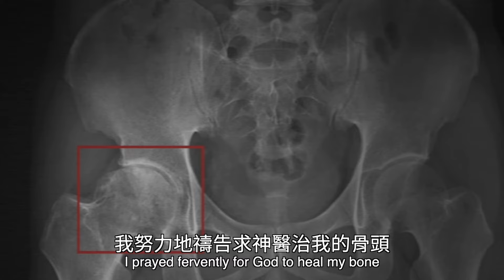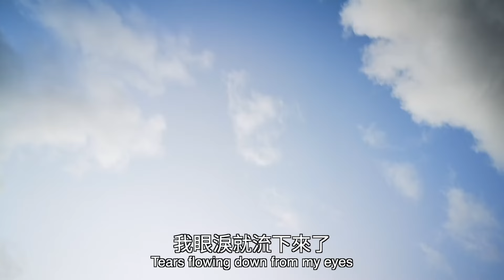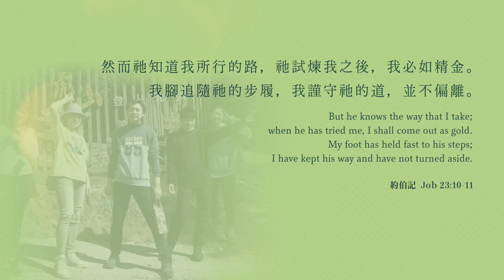神的愛始終都在 - 楊濟華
濟華被診斷出右側髖關節缺血性壞死，他向神禱告醫治，但回診的結果卻是「壞死的速度加快了」。濟華感到迷惘：「為什麼我的禱告沒有達到上帝面前？」「為什麼我敲門了，上帝卻沒有任何回應？」上帝似乎不見了…

術後的濟華無法出門，只能一個人在房間裡躺著，終日沈迷於遊戲，與上帝的關係越來越陌生。直到有一天遊戲玩膩了，隨手打開女友傳給他的講道影片，終於他找到了神，也開始經歷神所帶來的祝福。